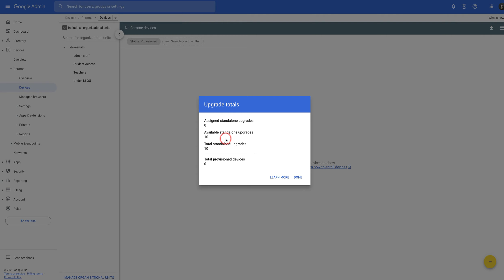Find available CEU licences on your Domain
How to find the available CEU licences on an Education Domain for Chromebooks and Chrome desktops